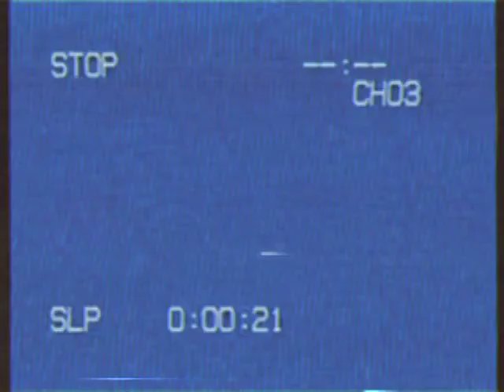Sun Home Entertainment/Gemini Home Entertainment/B6 Home Video/SHEESH Home Video (1998) (FAKE)